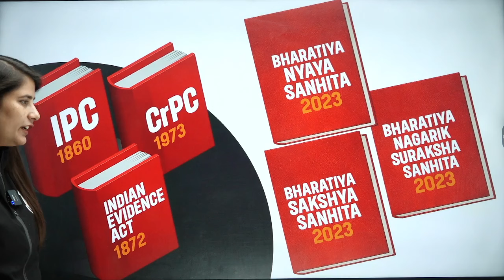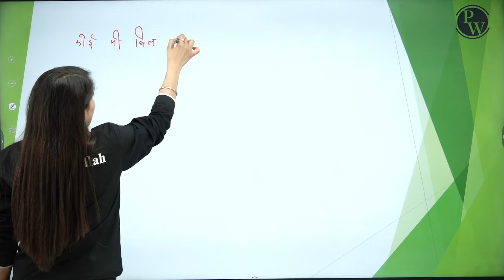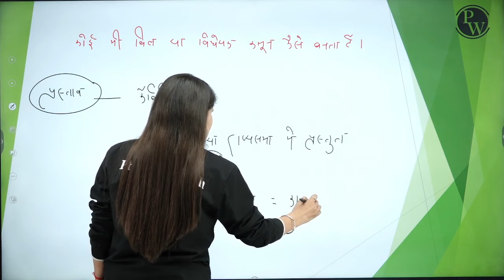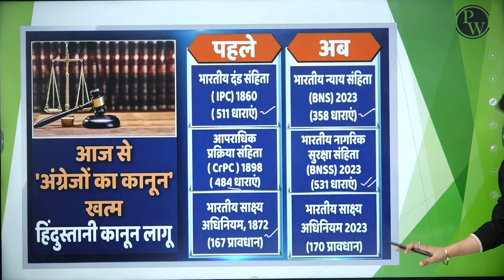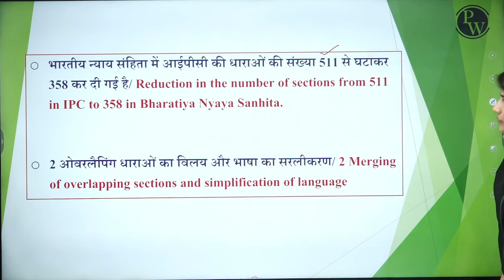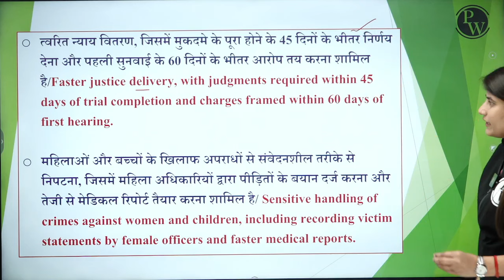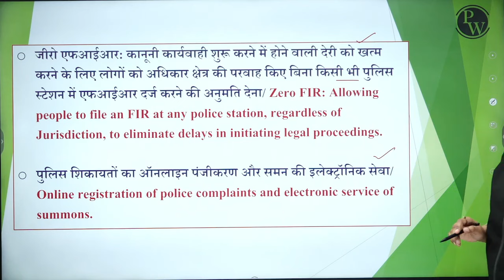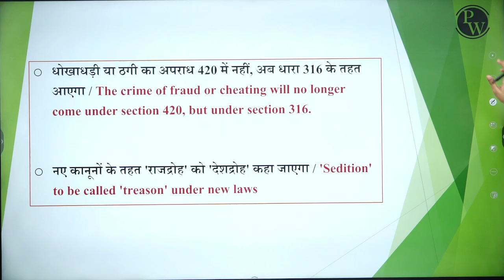New Criminal Law Bill 2024: 1 July से लागू होंगे ये 3 बड़े कानून | 3 new criminal laws | UP Wallah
New Rules 1 July
new criminal laws
New Criminal Law Bill 2024
3 new criminal bill
new criminal laws effect july 1
criminal law bill 2023
new criminal bill in parliament 2024
government withdraws 3 new criminal law bills
new criminal bill india
new bill criminal law
criminal bill 2024
new criminal laws effective from july 1 2024
criminal law
new criminal bill
new criminal bill 2024
new law 1 july in hindi
new law in india
3 new criminal laws
3 laws of motion